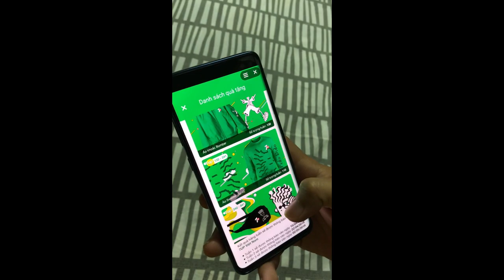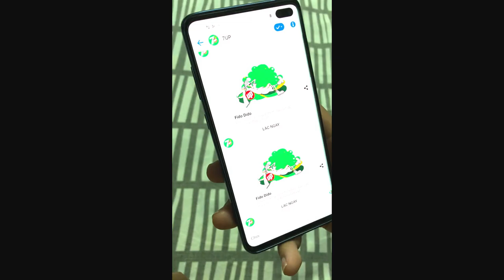[ALTA MEDIA] INTERACTIVE SOCIAL FACEBOOK APP (7UP FIDO DIDO SHOWCASE)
🌟 PROJECT: 7UP FIDO DIDO 🌟

Interactive social Facebook app (7UP Fido Dido Showcase) is a Facebook game application developed by 7UP to create an interactive experience for users. Users can access this application to participate in 7UP events view information, photos, and gifts and start participating in interactive activities for a chance to receive rewards from 7UP.